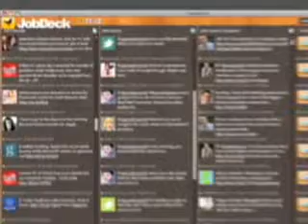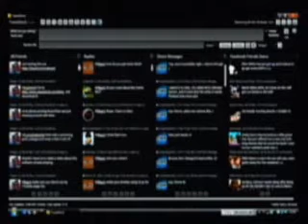10 CON JILL 2 DE FEBRERO DE 2010.wmv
10 CON JILL 2 DE FEBRERO DE 2010.wmv